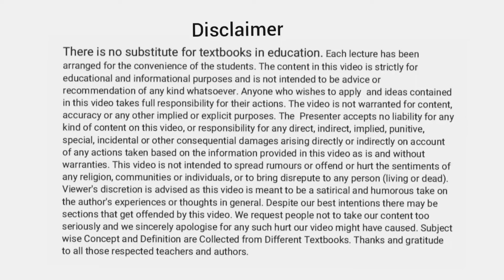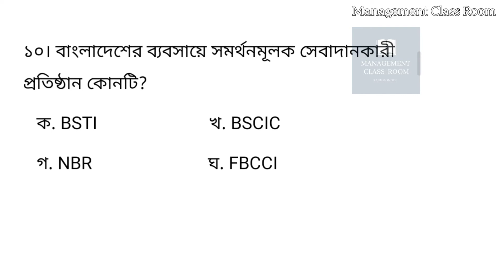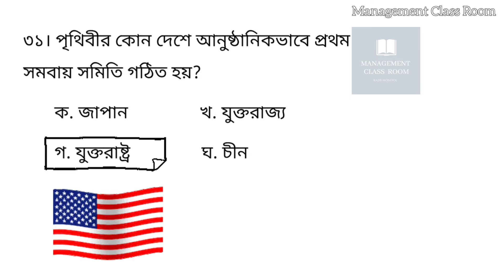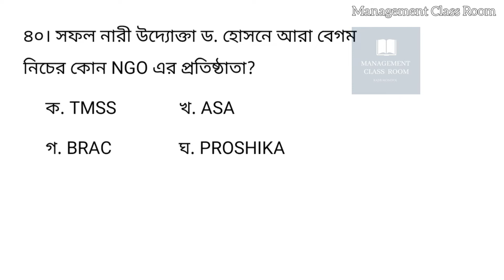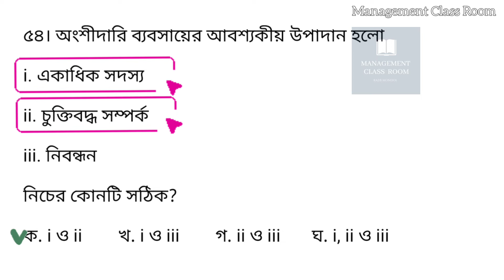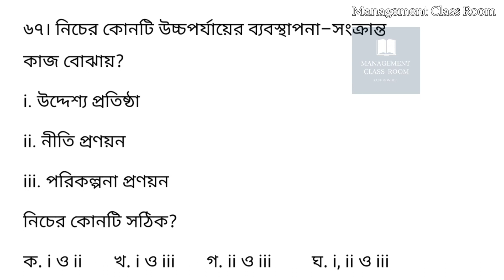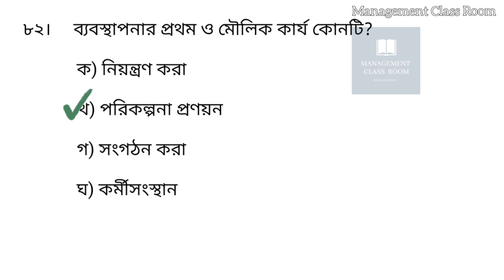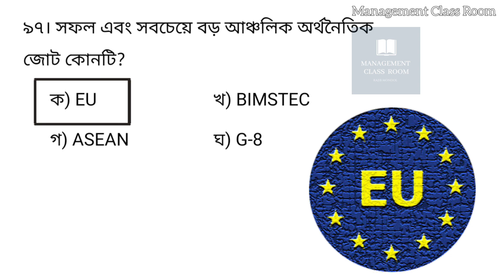HSC Exam - 2022/23 | ব্যবসায় সংগঠন ও ব্যবস্থাপনা (১ম & ২য় পত্র) | বহুনির্বাচনী প্রশ্ন | ক্লাস ০১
ব্যবসায় সংগঠন ও ব্যবস্থাপনা
বহুনির্বাচনী প্রশ্নোত্তর
ক্লাস - ০১

ℹ️ Correction:
২২ নং প্রশ্নঃ
রাষ্ট্রীয় ব্যবসায়ের মূল উদ্দেশ্য কী?
সঠিক উত্তর হবে - ✅ জণকল্যান।

পাঠ্যপুস্তক এবং বিগত বছরগুলোতে পরীক্ষায় এসেছে এমন গুরুত্বপূর্ণ প্রশ্নের সমন্বয়ে তৈরি করা হয়েছে এই বহুনির্বাচনি প্রশ্নোত্তর পর্ব।
মূলত বইয়ের গুরুত্বপূর্ণ সকল প্রশ্নের সমাধান দেওয়া হয়েছে ।
মনোযোগ সহকারে এই ক্লাস গুলো ফলো করলে আশাকরি তোমাদের পাঠ্যবই সম্পর্কে পূর্ণ ধারণা লাভ
 করতে পারবে এবং যথাযথ তথ্য- উপাত্ত আয়ত্ত করতে পারবে।
তোমাদের সকলের জন্য রইল অনেক অনেক শুভকামনা। এগিয়ে চলো...

ব্যবসায় সংগঠন ও ব্যবস্থাপনা (১ম & ২য় পত্র)
বহুনির্বাচনী প্রশ্নোত্তরঃ